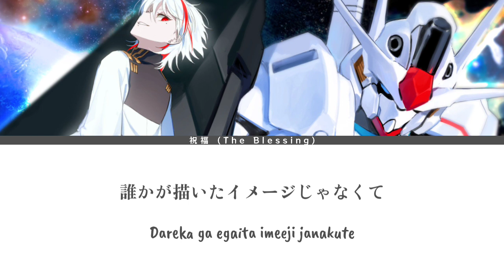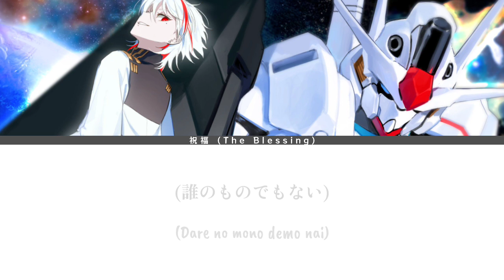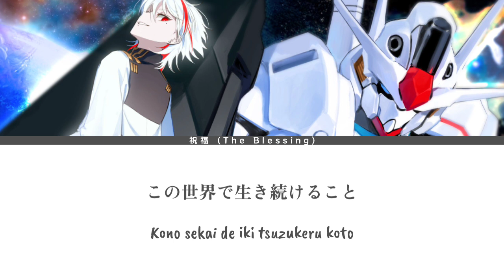祝福 (The Blessing) Lyrics - Raon Cover ♫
▸Video :: shuuya (  / shuuya54  )
▸Illustration :: Wzeck (  / wzeck_  )
▸Inst arrange :: Accelers (  / accelers_inc  )
▸Mix & Mastering :: TRMX Sound Lab (  / trmx_sound_lab  )

📸 Background:
Artwork from:
Artist:

TML Music is a nonprofit channel for the only purpose of promoting music and artwork and learning english together, if you as an Artist/Producer/Label feels unhappy and would like to have your music/artwork taken down, please contact us via the email  directly before doing anything and we will respectfully delete it immediately.

🎤 Lyrics:
遥か遠くに浮かぶ星を

想い眠りにつく君の

選ぶ未来が望む道が

何処へ続いていても

共に生きるから

ずっと昔の記憶

連れられて来たこの星で君は

願い続けてた

遠くで煌めく景色に

飛び込むことが出来たのなら

一人孤独の世界で

祈り願う

夢を描き

未来を見る

逃げ出すよりも進むことを

君が選んだのなら

誰かが描いたイメージじゃなくて

誰かが選んだステージじゃなくて

僕たちが作っていくストーリー

決して一人にはさせないから

いつかその胸に秘めた

刃が鎖を断ち切るまで

ずっと共に闘うよ

決め付けられた運命

そんなの壊して

僕達は操り人形じゃない

君の世界だ 君の未来だ

どんな物語にでも出来る

逃げる様に 隠れる様に

乗り込んで来たコクピットには

泣き虫な君はもう居ない

いつの間にかこんなに強く

これは君の人生

(誰のものでもない)

それは答えなんて無い

(自分で選ぶ道)

もう呪縛は解いて

定められたフィクションから今

飛び出すんだ

飛び立つんだ

誰にも追いつけないスピードで

地面蹴り上げ空を舞う

呪い呪われた未来は

君がその手で変えていくんだ

逃げずに進んだことできっと

掴めるものが沢山あるよ

もっと強くなれる

この星に生まれたこと

この世界で生き続けること

その全てを愛せるように

目一杯の祝福を君に